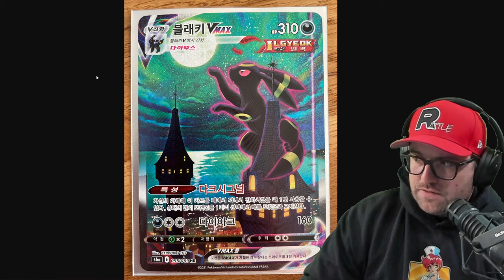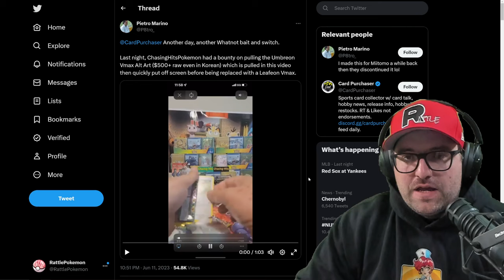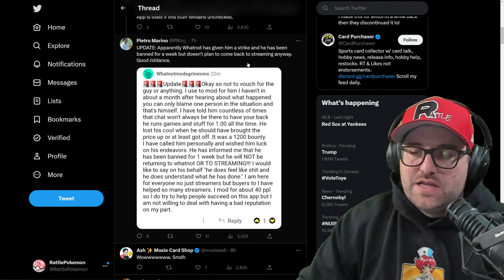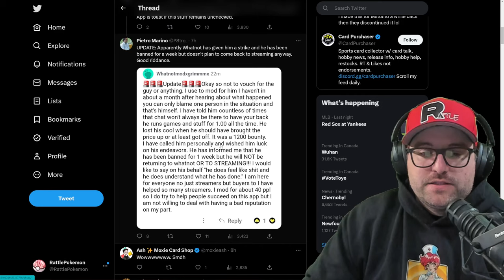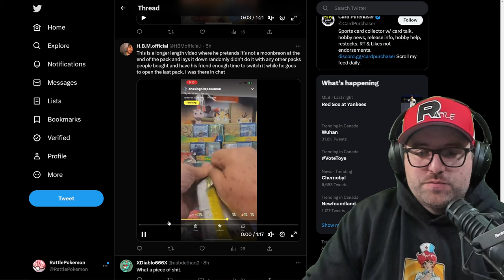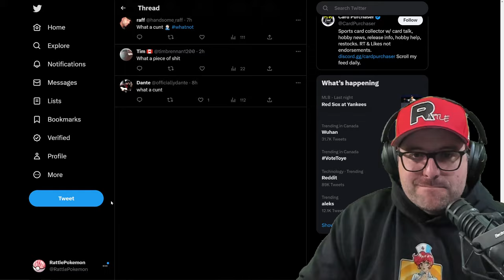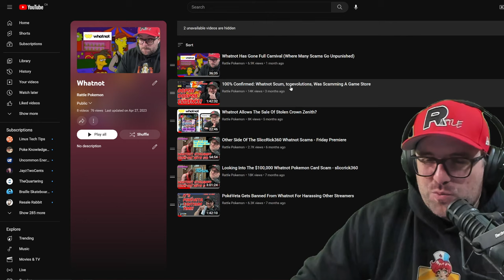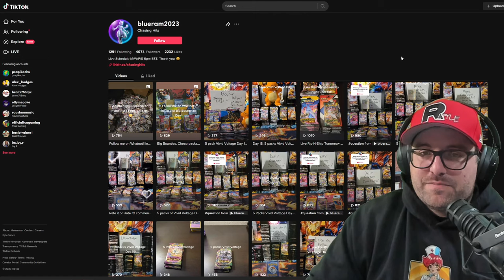Whatnot Seller Swaps Out Moonbreon To Avoid Paying $1,500 Bounty - Chasinghitspokemon